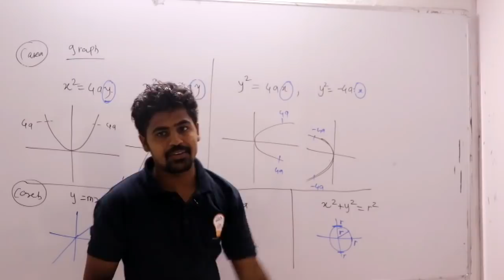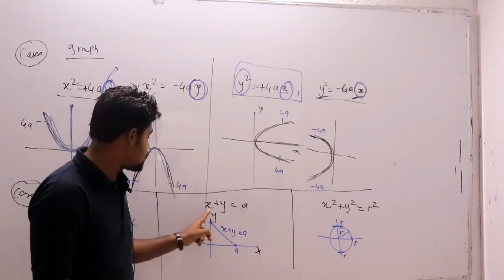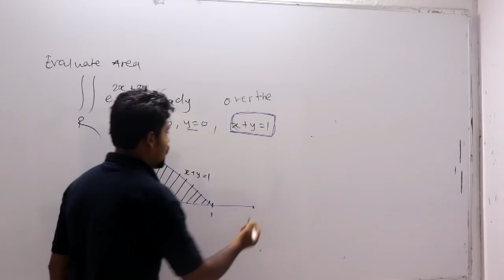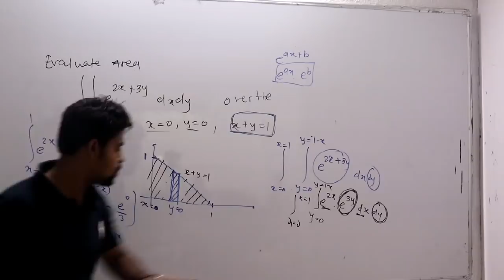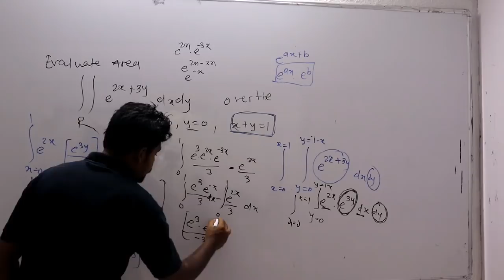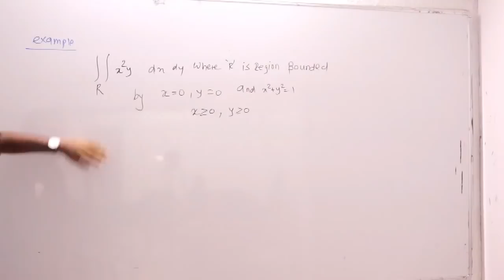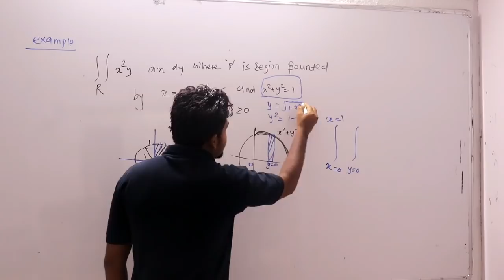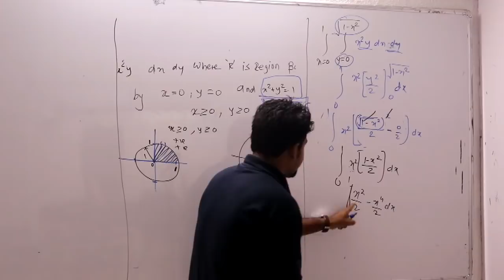MPSC (CIVIL-EE)# prelims(2019)# MATH LECTURE-19 AREA under curve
hiii  friends, We are very happy to inform you that we are introducing a new topic  for  MPSC PRE  (EE-CE)SYALLBUS  students who are in search of proper guideline for preparing exams like MPSC PRE (TECHNICAL ),RTO PRE  and many more